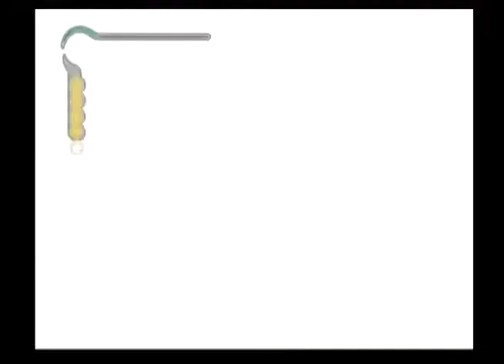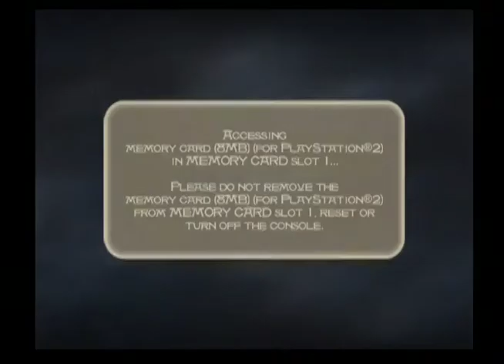Prince of Persia - The Sands of Time: Moon Dial Rotations - Part 3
Welcome to my Let’s Play of Prince of Persia: The Sands of Time!

PoP: Sands of time is a third-person puzzle-platformer and action-adventure video game published by Ubisoft and released on the PC, PlayStation 2, Playstation 3, GameCube, and Xbox.  We take control of the Prince who, after being tricked into releasing the Sands of time by a treacherous Vizier, is attempting to reclaim the sands and return the kingdom back to normal.